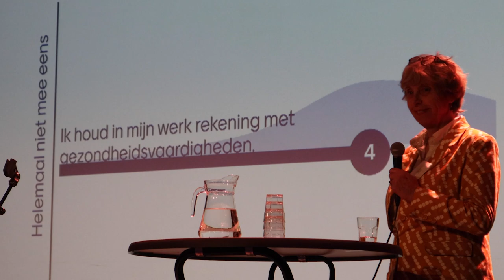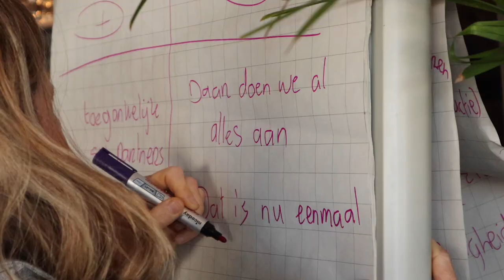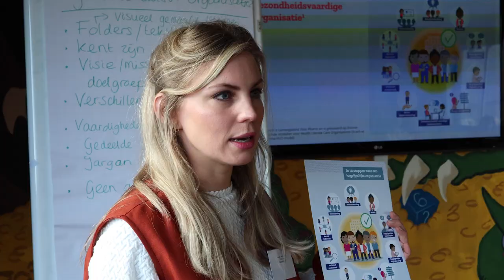Aan de slag met gezondheidsvaardigheden | Pharos, expertisecentrum gezondheidsverschillen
Aan de slag met gezondheidsvaardigheden in de gemeente Capelle aan den IJssel

24 november 2022